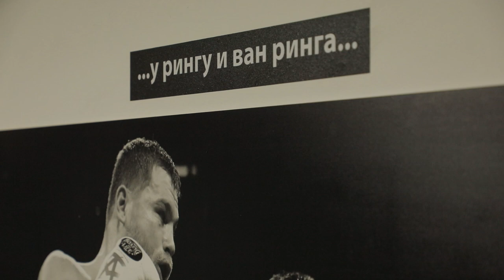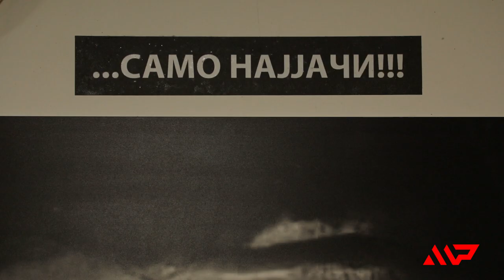DIREKT U POSETI: Petros Fight Club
The entire content on our channel is Copyright Ⓒ Mega Promotion System. This content may not be copied or duplicated in whole or part by any means, without express prior agreement in writing.
Some content may be copyrighted property of ARENA CHANNELS GROUP d.o.o. Beograd; acknowledgement of those copyrights is hereby given. All such material is used with the permission of the owner.